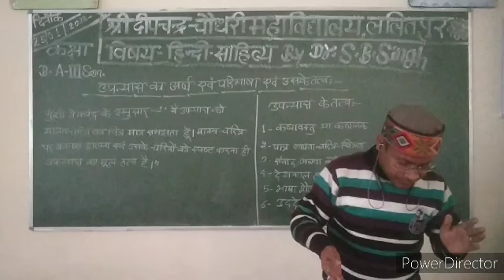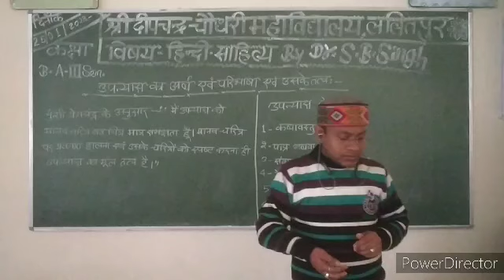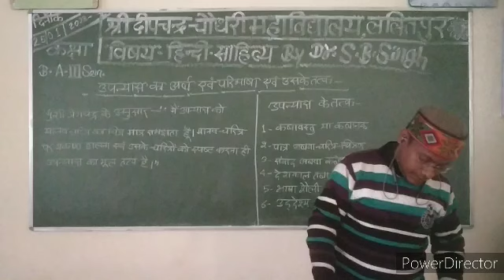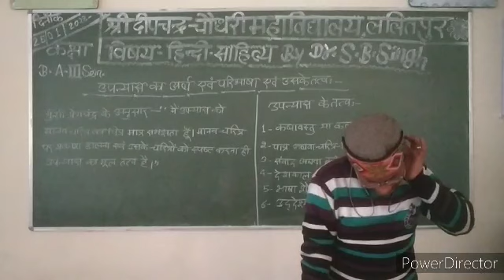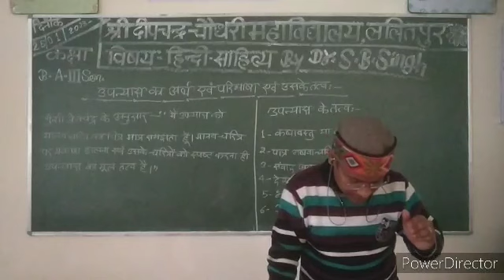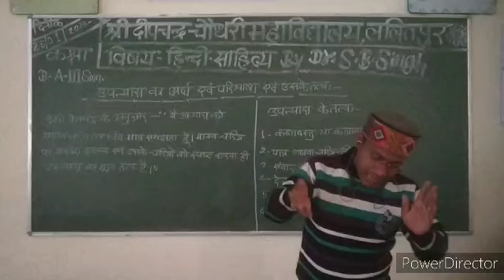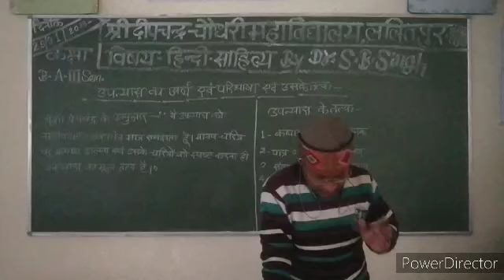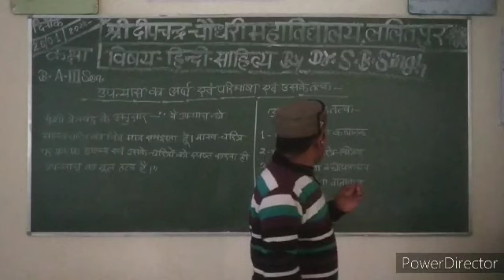कक्षा बीए तृतीय सेमेस्टर उपन्यास का अर्थ एवं परिभाषा एवं उसके तत्व